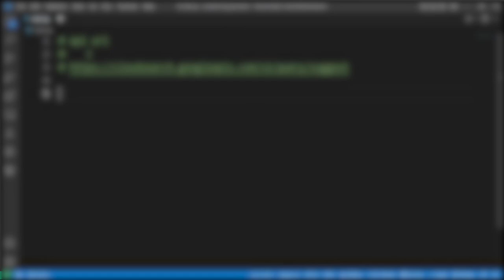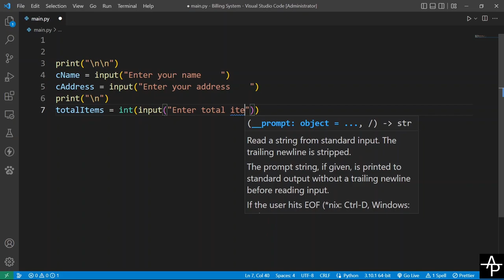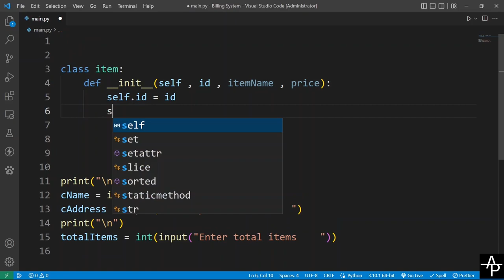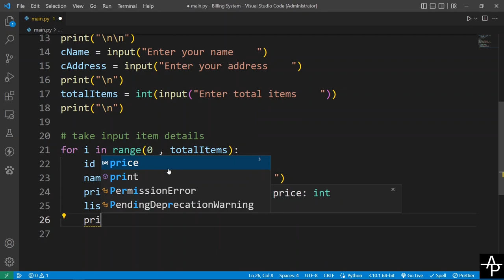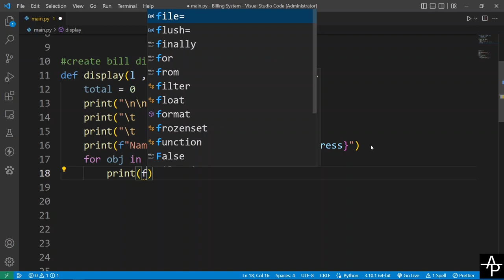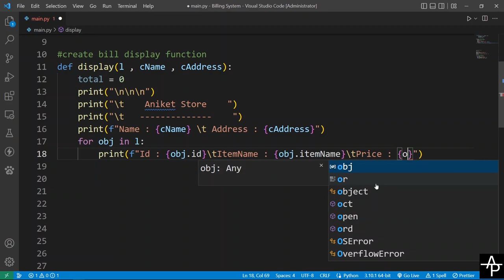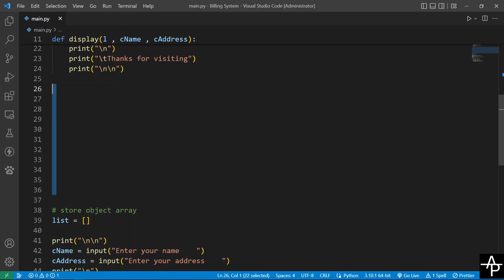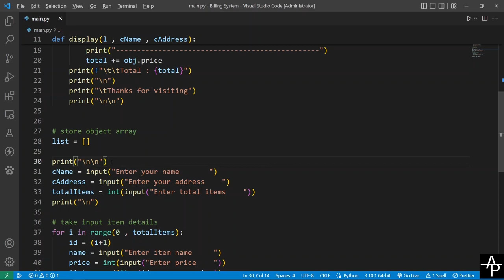Billing System in python language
In this video we make a mini billing system software in python language .